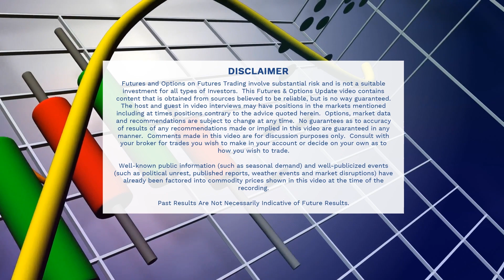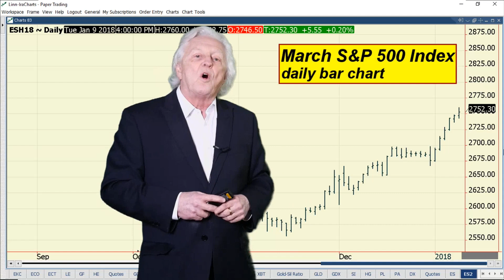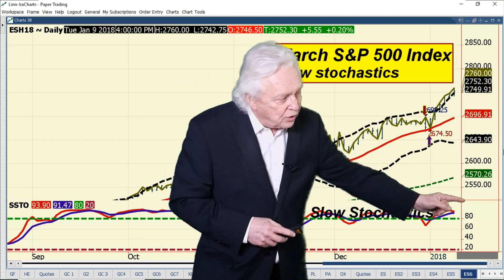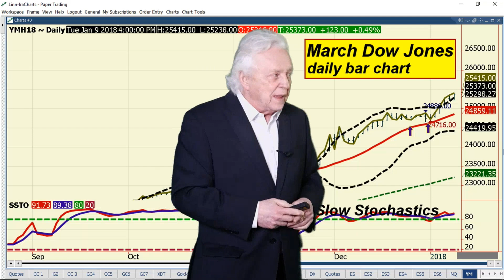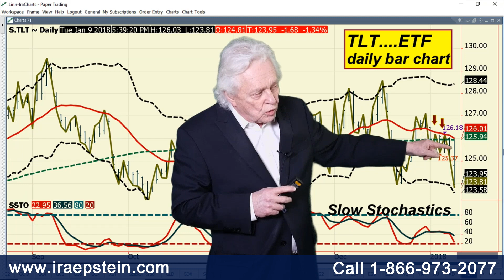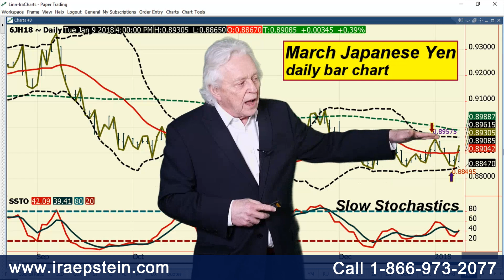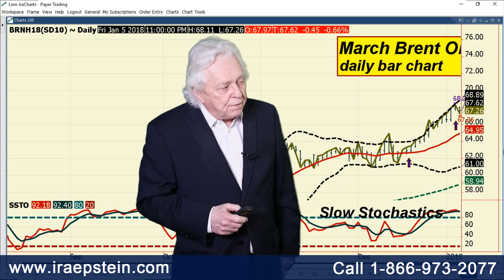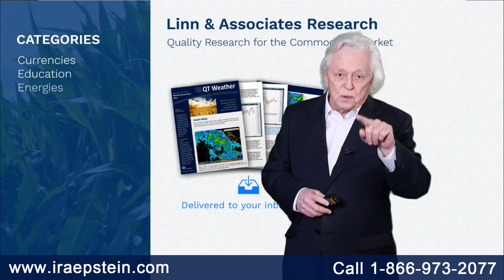Ira Epstein's End of the Day Financial Video 1 9 2018